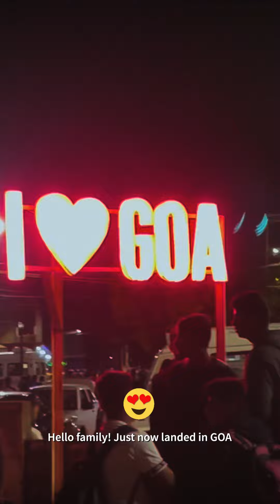Goa Vlog | day 1 | Im Kiddo's Pinky